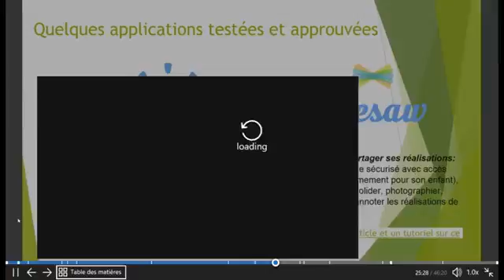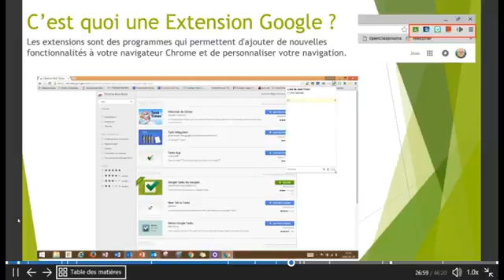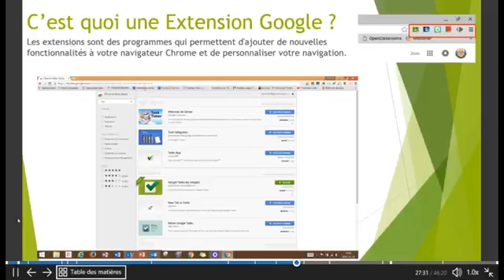Qu'est-ce qu'une extension?